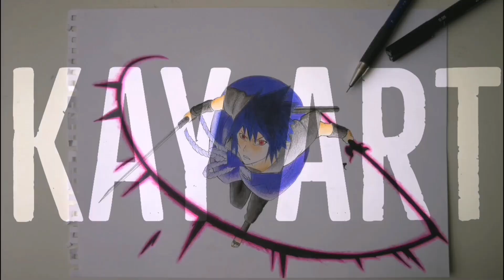Drawing VEGETA SSJ God NEW MOVIE Style!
In this video I will be drawing vegeta super saiyan god from the upcoming dragon ball super broly movie. A film based in the world of dragon ball z and dragon ball super. In this video I will be drawing vegeta super saiyan god red referencing from one of the leaked images I will start by drawing the head of vegeta which is characterized by the new design and new style. I will move on drawing vegeta ssj god red hair (the same as goku super saiyan god red hair) and then I will start drawing all of the remaining body of vegeta super saiyan god in the new movie style.

After finishing drawing vegeta. I will start the line art and then colour with alcohol markers vegeta skin and his super saiyan ssj god red hair and the rest. In the movie broly will go against goku and vegeta, possibly even gohan all drawn on the new dragon ball super movie style. At the end of this video you will learn how to draw vegeta super Saiyan god red in the new dbs movie design, which is the same as saying as learning how to draw vegeta ssj god red in the new movie style.